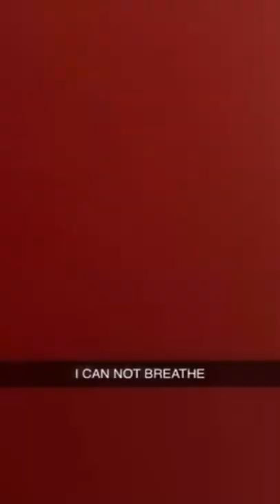Calmest man in Scotland